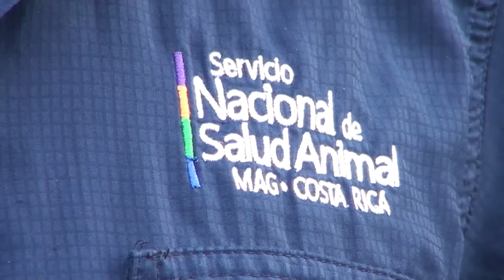160 animales fueron vacunados tras confirmarse un caso de Rabia Paralítica Bovina en Boruca